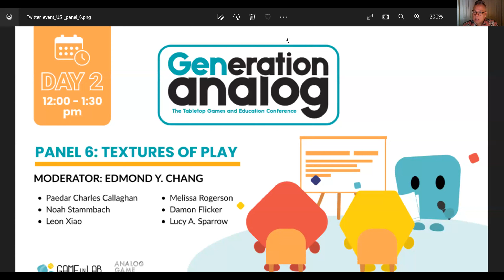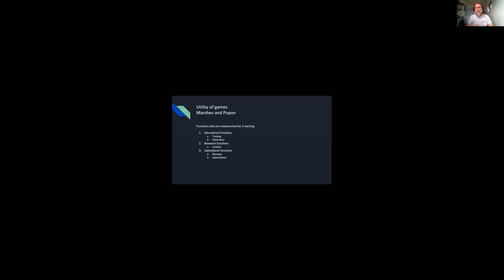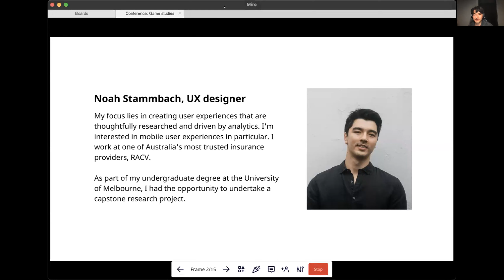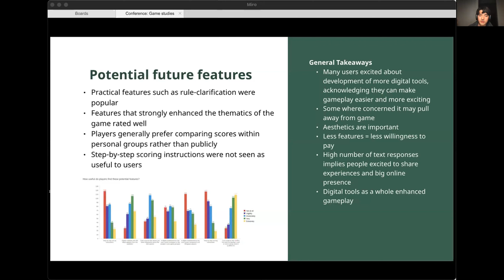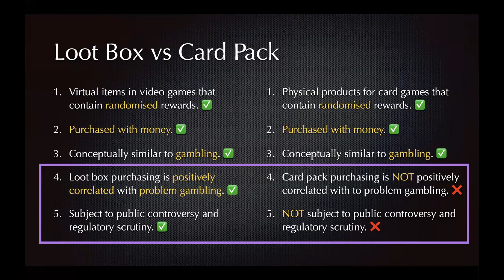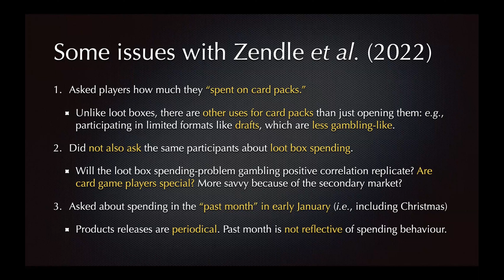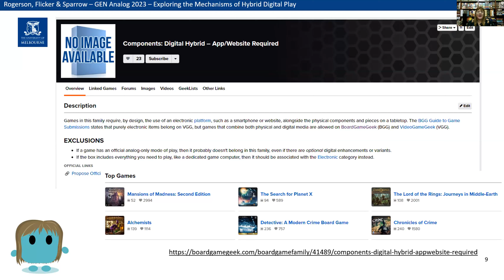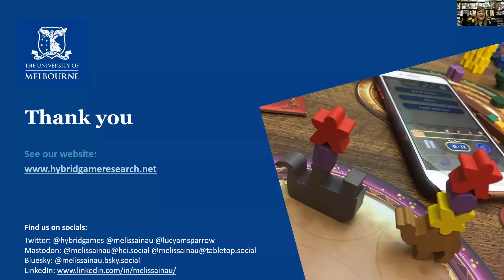GENERATION ANALOG 2023 PANEL 6: TEXTURES OF PLAY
PANEL 6: Textures of Play
12:00-1:30pm
July 27, 2023
Moderator: Edmond Y. Chang (Ohio University)

• “Dealing with “Main Players” and “Quarterbacks” through Game Design Decisions: A Case Study of a Cybersecurity Seminar Game”
– Paedar Charles Callaghan
• “Extending Wingspan with Digital Tools: A Case Study”
– Noah Stammbach
• “Card Packs and Loot Boxes: A Biased Regulatory Contradiction?”
– Leon Xiao
• “Exploring the Mechanisms of Hybrid Digital Play”
– Melissa Rogerson, Damon Flicker, and Lucy A. Sparrow